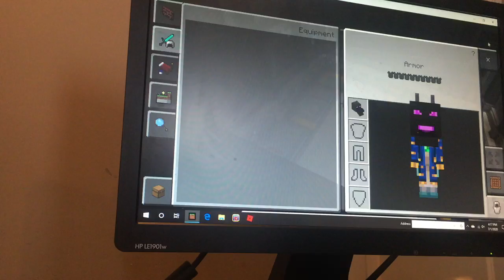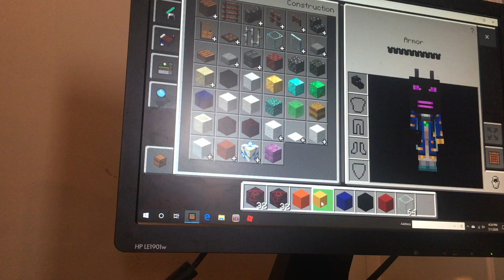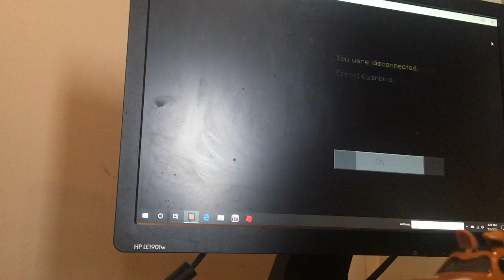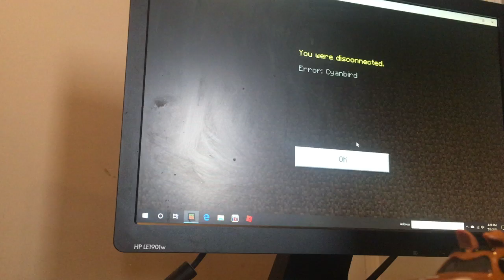Some Just Build Minecraft! (Episode 13)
Some great building by Andrew!